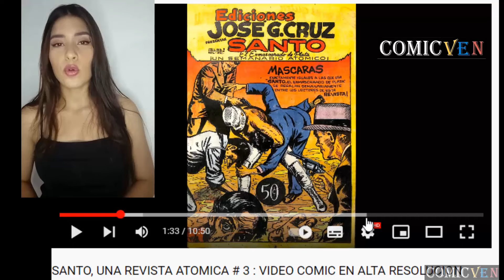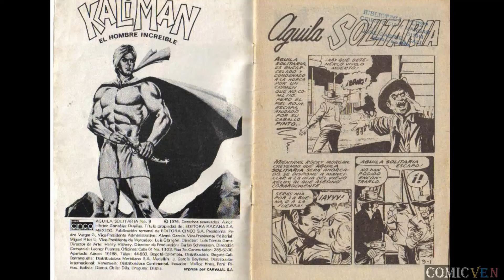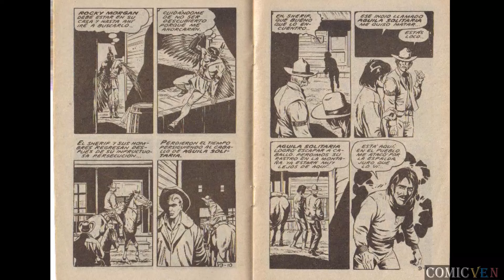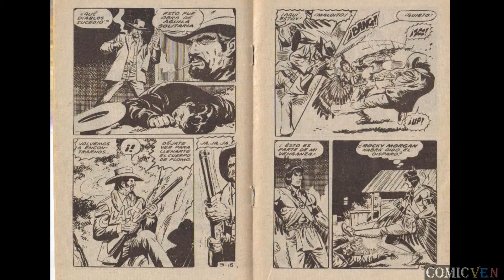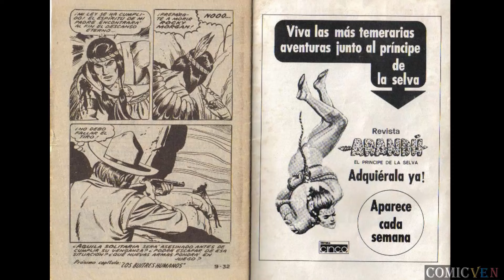AGUILA SOLITARIA # 9 - VIDEO COMIC EN ALTA DEFINICION